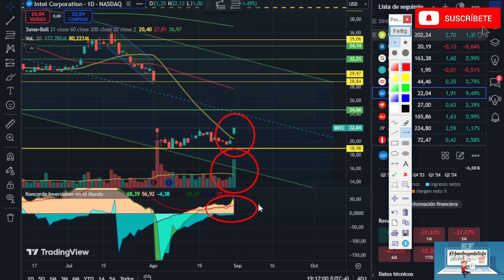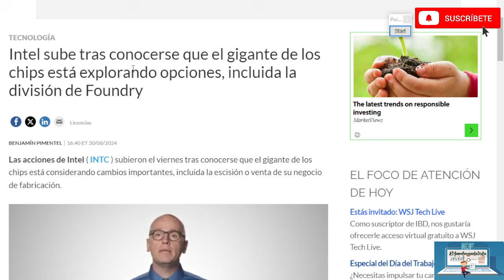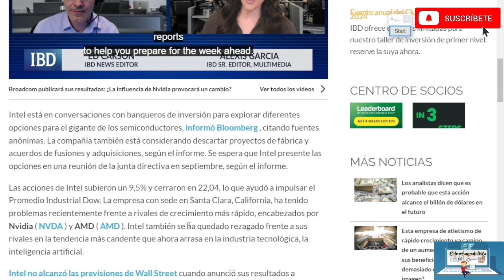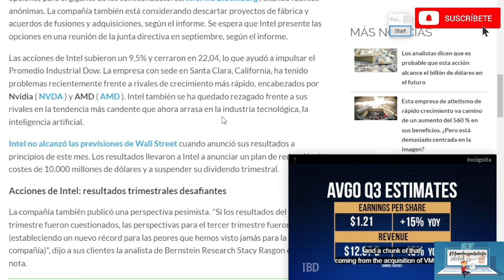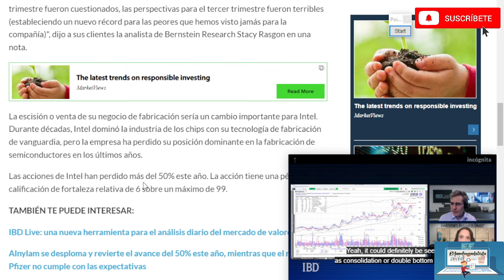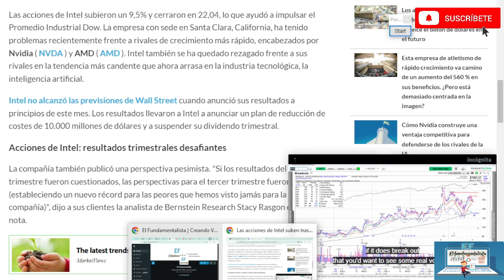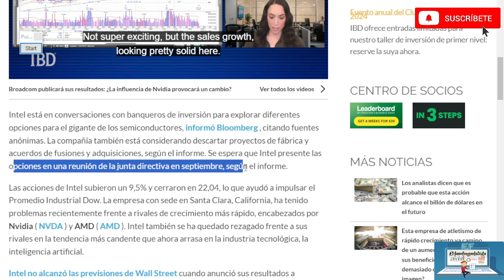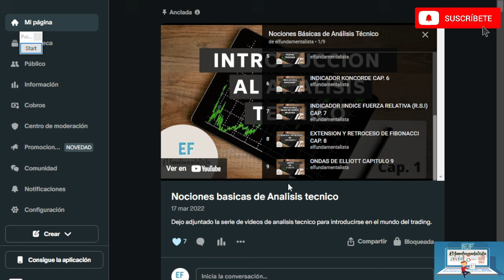ANALISIS TECNICO INTEL 01-09-24 ¿POR QUE SUBIERON SUS ACCIONES?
⛔Los datos expuestos son meramente informativos

CONTENIDO EXCLUSIVO.

✅Link del Blog "La Economia de los Estados Unidos entre el soft landing y la recesion"